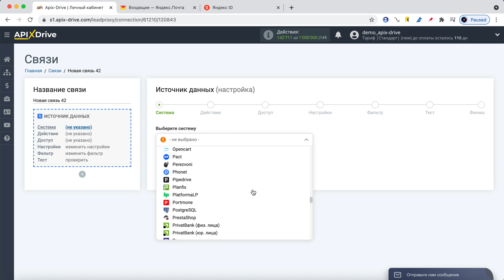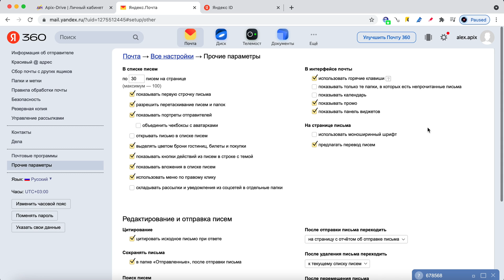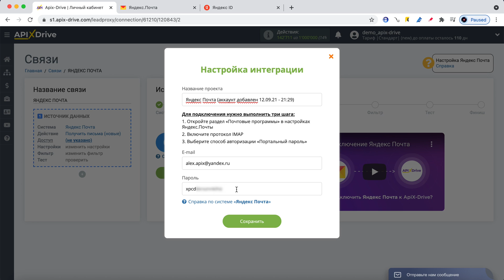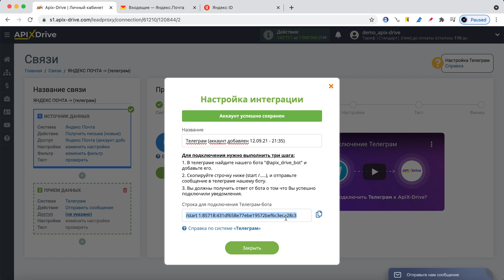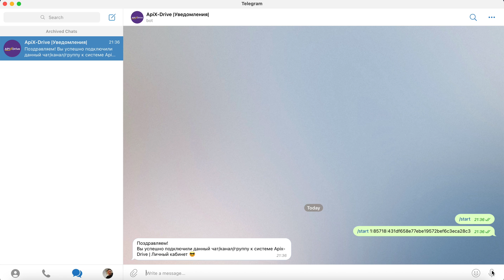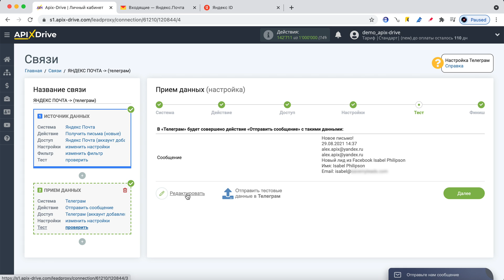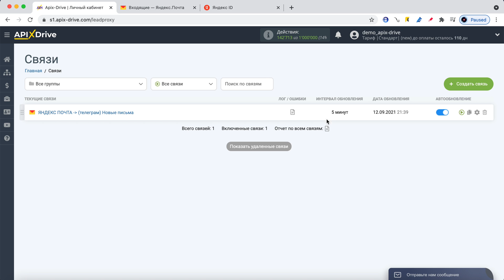Интеграция Yandex Mail и Telegram | Как настроить передачу новых писем из Яндекс Почта​ в Телеграм?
Как настроить передачу новых писем из Яндекс Почта​​ в Телеграм?| Интеграция Yandex Mail и Telegram через онлайн коннектор сервисов и приложений ApiX-Drive

✓ Покажем как без программистов и интеграторов настроить передачу данных из  Яндекс Почта​ в Гугл Таблицы.

【 Навигация по видео 】
  • 0:00​​​​​​​​​​​​​​​​​​ - Введение
  • 0:27​​​​​​​​​​​​​​​​ - Настройка Yandex Mail в качестве Источника данных
  • 2:55​​​​​​​​​​​​ - Настройка Telegram в качестве Приемника данных
  • 5:36​​​​​​​​​​​​​​​​ - Настройка автообновления